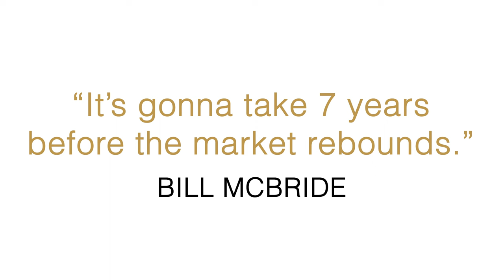Expert: Housing Prices Will Not Recover for 7 Years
No one wants to think about their home losing value. Your home is supposed to be your safe haven, a place of comfort and security. But in today's uncertain economy, it's more important than ever to be informed about the trends affecting the real estate market. According to Bill McBride, an expert economist, when the real estate market heads for a dip—it could take seven years for values to rebound.

What is a Recession?
First things first: what exactly is a recession? A recession is defined as a widespread economic downturn that lasts for at least two consecutive quarters. In other words, it's when the economy shrinks for six months or more.

Recessions are often caused by factors like high-interest rates, stock market crashes, or oil price shocks. They can have devastating effects on people's lives, with job losses and pay cuts becoming increasingly common.

The most recent recession in the United States began in December 2007 and lasted until June 2009—the longest and deepest downturn since the Great Depression of the 1930s. And many experts believe we are at the beginning of a recession currently.

What Does This Mean for your Property?
Now that you have a better understanding of what a recession is, you're probably wondering how it will affect your property. As Bill McBride explains, home values are already starting to come down from their all-time highs—and they're likely to continue dropping in the event of a recession. In fact, there are predictions that home and property values could fall by as much as 10%.

Of course, this doesn't mean that your home will be worth 10% less overnight. It's more likely that values will decrease gradually over time, then rebound once the economy starts to improve. However, according to McBride's estimates, it could take seven years for values to reach their pre-recession levels.

If you don't want to wait seven years for the market to rebound it might be time to explore your options. Reach out to us and we will be happy to share with you what your home would sell for in today's marketplace using the Nick McLean Real Estate Groups Marketing call or go to NickMcLeanRealEstate.com

If you are not ready to sell what can you do to safeguard yourself?
If you're not planning on selling your home anytime soon, then you might be wondering how you can safeguard your property during a recession. Here are some tips:

1. Keep Up with Maintenance and Repairs
One of the best ways to maintain your home's value is to keep up with regular maintenance and repairs. This will help ensure that your home remains in good condition while other properties around you start to show their age. Of course, it's important to be mindful of your budget—major repairs should always be weighed against the potential return on investment.

2) Make Strategic Improvements

Making strategic improvements to your home can also help boost its value during a recession. For example, upgrading your kitchen or bathroom is always a good idea—these rooms tend to be big selling points for buyers. If you're planning on making any major changes to your property, be sure to consult with a real estate agent or property manager first so you can get an idea of how much value these improvements will add.

3) Rent Out Extra Space

If you have any extra space in your home—an unused bedroom, a basement apartment, etc.—now might be a good time to consider renting it out. Doing so can help offset any potential loss in value by providing additional income during tough economic times. Just be sure that you're familiar with your local laws and regulations before taking on any tenants!